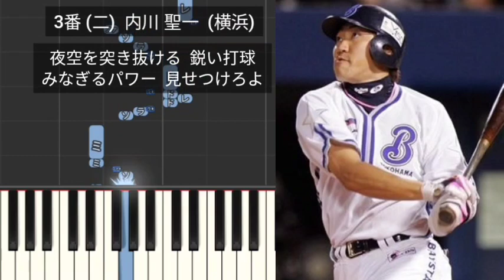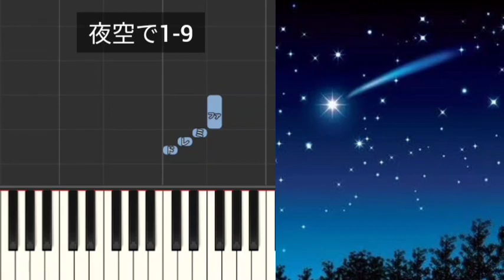【プロ野球応援歌1-9】 夜空で1-9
1番 (中)  緒方孝市  (広島)
2番 (左)  淡口憲治  (巨人)
3番 (二)  内川聖一  (横浜)
4番 (一)  アレックス・カブレラ  (ソフトバンク)
5番 (指)  ウィルソン  (日本ハム)
6番 (三)  バティスタ  (ソフトバンク)
7番 (右)  吉村裕基  (横浜)
8番 (捕)  石原慶幸  (広島)
9番 (遊)  森岡良介  (中日)
(打)  高木大成  (西武)
(打)  トラックスラー  (ダイエー)
(投)  紀藤真琴  (広島)
(投)  寺原隼人  (ソフトバンク)